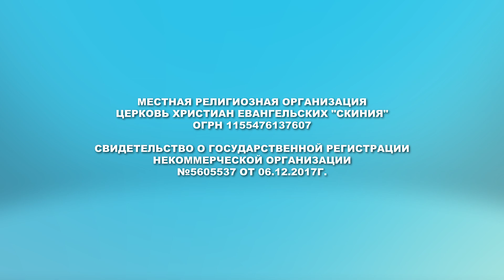Женская Конференция 28.09.19г по проекту "Чистое сердце". "Кухня"